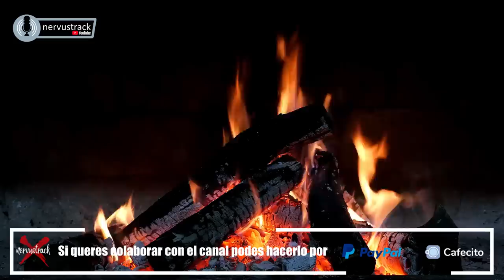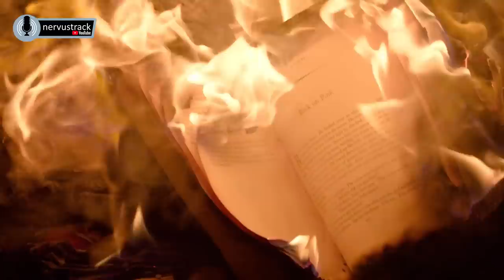🔥❄️ LO QUE PASA EN LA FRONTERA ARGENTINA - nervustrack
WHATSAPP PARA ENVIO DE EXPERIENCIAS
(Formato audio por favor) no importa la cantidad ni duración, si con la mayor cantidad de detalles posibles)  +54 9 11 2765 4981

En caso de querer  reproducir o publicar esta historia o cualquiera del canal nervustrack, ya sea en forma de Audio o Texto,  es imprescindible para evitar inconvenientes legales, dar crédito al propietario (nervustrack) en donde sea publicada.

Gracias por ser parte de NERVUSTRACK